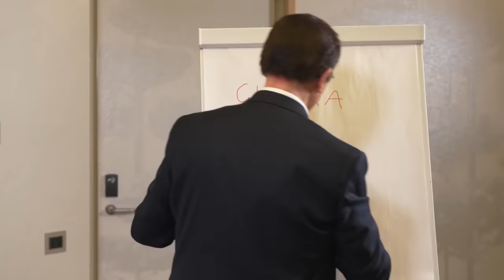GialappaShow St. 2 - Pravettoni all'Aldilà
GialappaShow ritorna ad Aprile su Tv8!